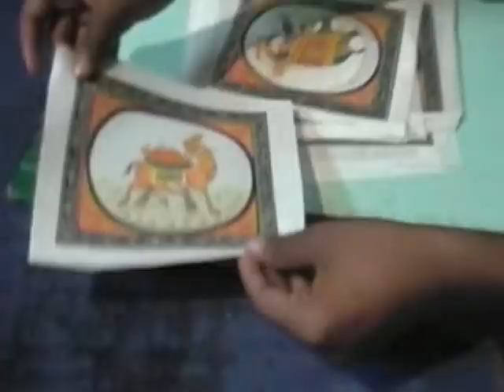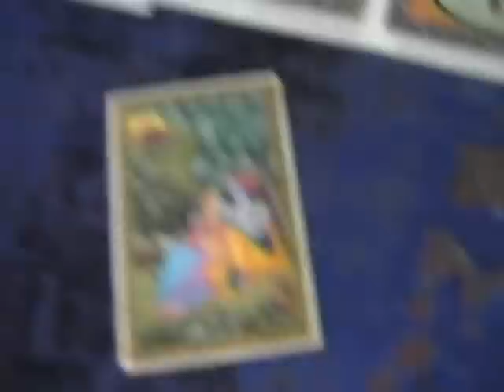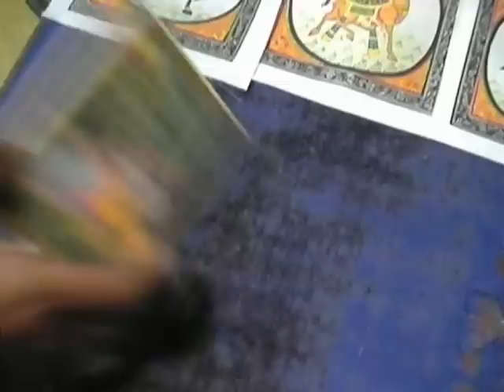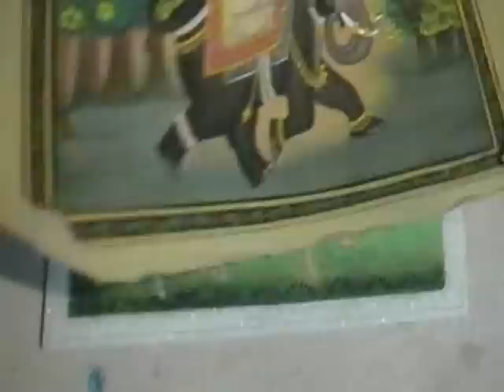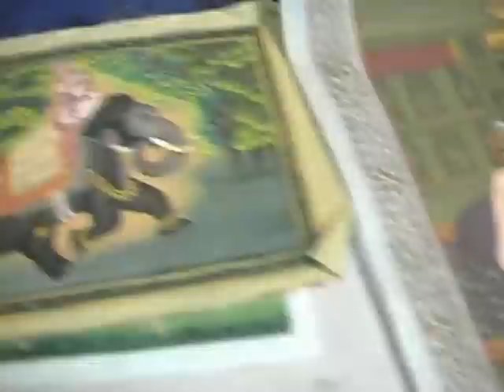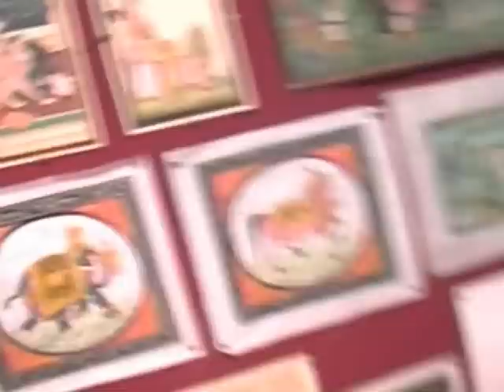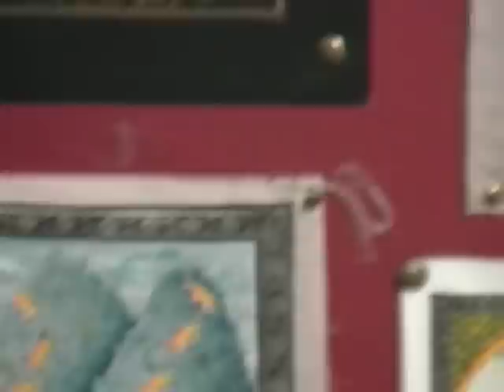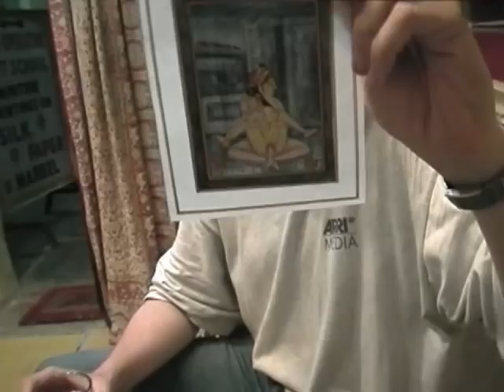Miniature Kama Sutra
Visiting the miniature art school in Udaipur, India